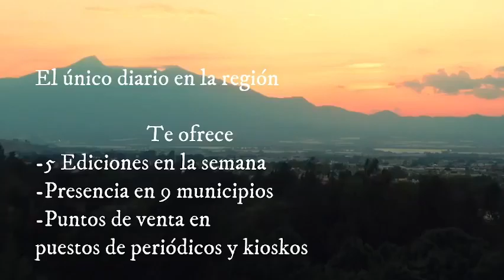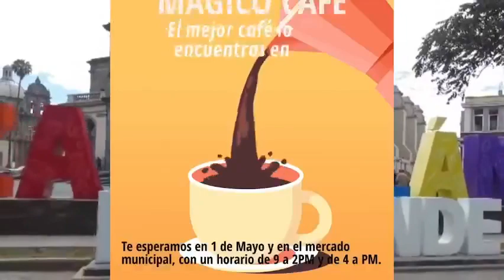Informativo EZDV Matutino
⭕InformativoEZDV Matutino

2 de Diciembre de 2022